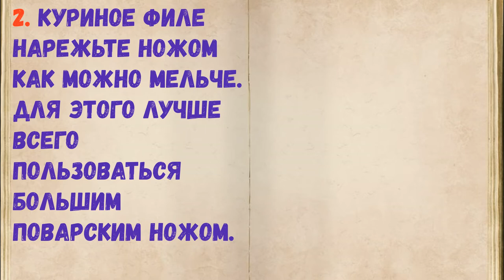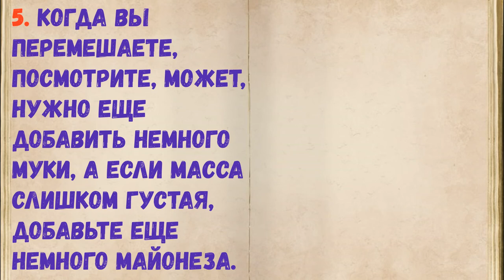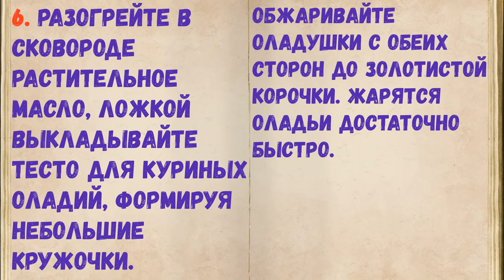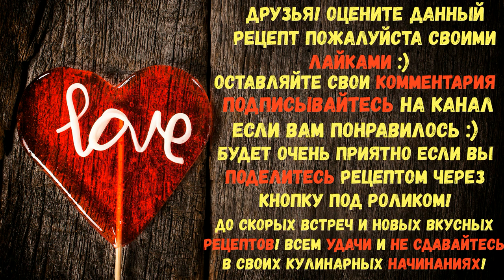Оладьи Из Куриного Филе С Майонезом / Книга Рецептов / Bon Appetit